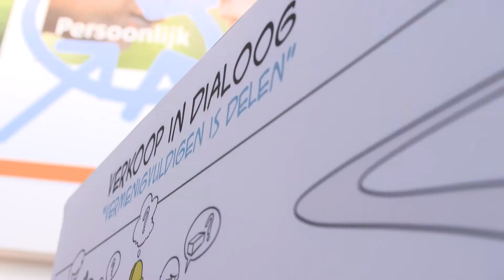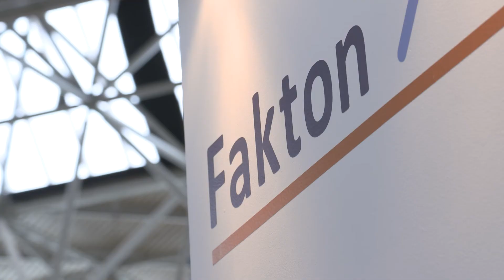FAKTON PROVADA 2016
Tijdens PROVADA organiseerde Fakton de verkoop in Dialoog borrel. Hier werd een infographic onthuld. PROVADA TV interviewde Maarten Kievits.